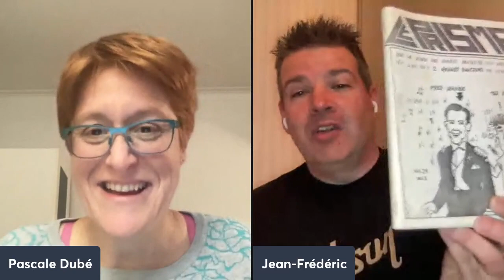À la rencontre de... Jean Frédéric Vachon Promo 1988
Heureux de replonger dans ses souvenirs du secondaire, Jean-Frédéric Vachon revient sur son parcours au secondaire et comment son passage dans l'école aura influencé sa vie d'adulte. À écouter sans retenue!